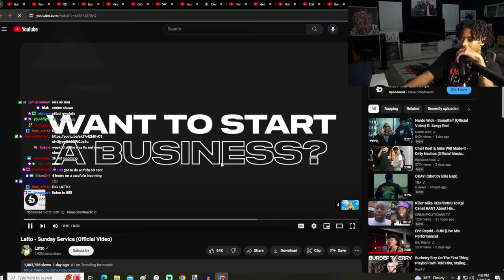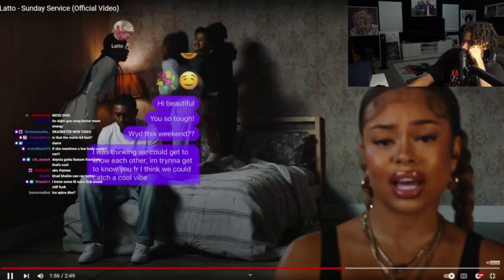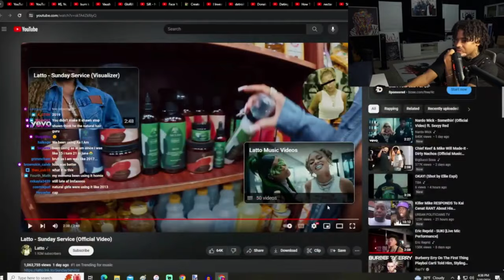THE CEEMAN Reacts To Latto - Sunday Service